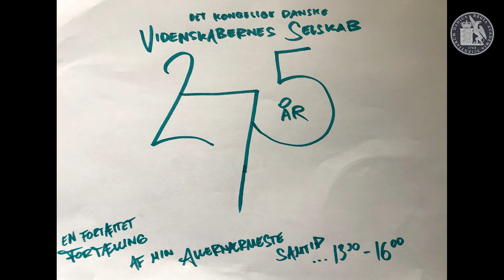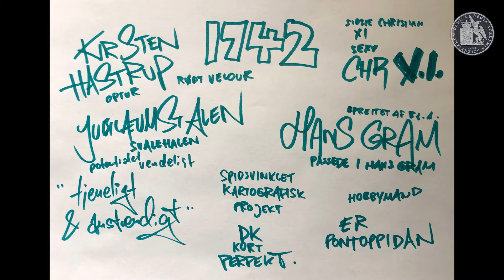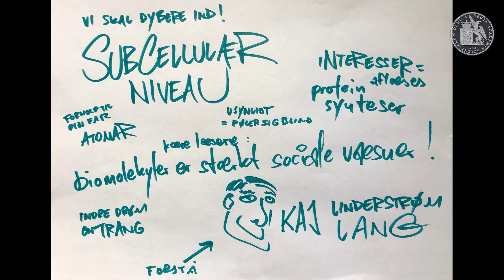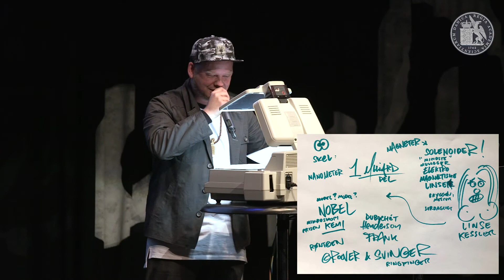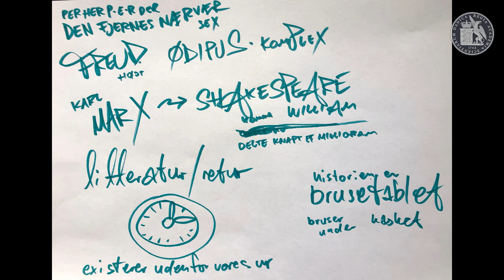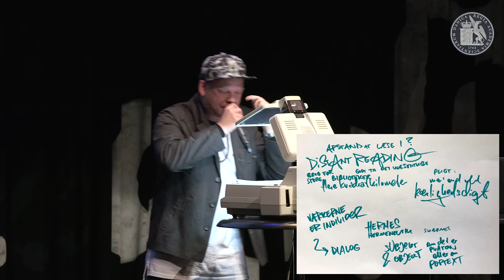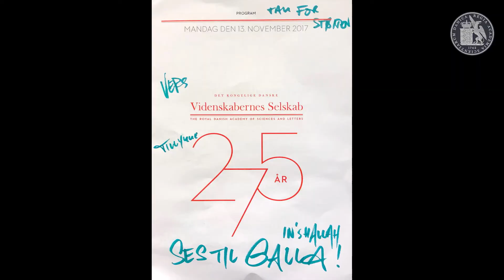07 Per Vers